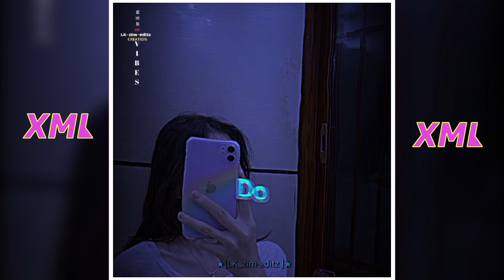Trying x siren jam (remix)||🔰AM preset xml file🔗 click@Lkzim_editz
🛑XML preset⤵️

🛑Hastags